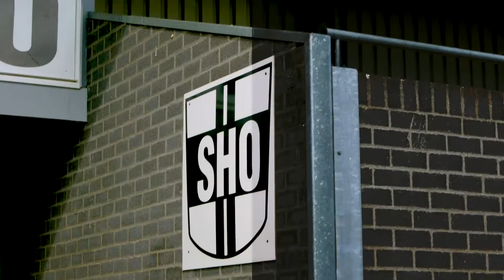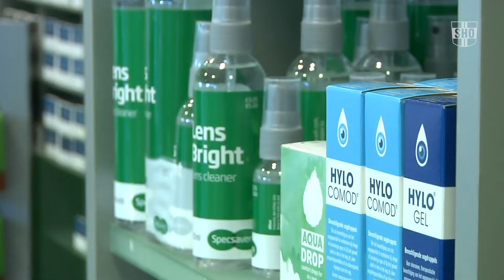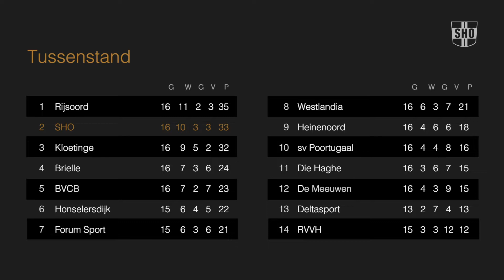SHO - Die Haghe : 3 - 0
Op een prachtige zaterdagmiddag speelde SHO tegen Die Haghe. Het werd een enerverende wedstrijd die gewonnen werd door SHO met 3-0.